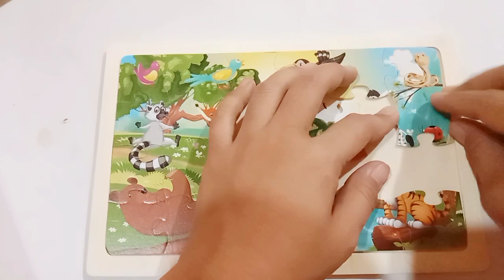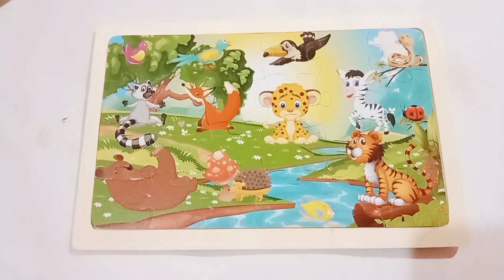PERMAINAN EDUKASI ANAK | MENYUSUN PUZZLE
Hai.. Berjumpa lagi di channel zainur rofa
Di vidio ini kami sedang bermain menyusun puzzle
Bermain menyusun puzzle sangat membantu mengasah kemampuan otak anak dan melatih
Kesabaran anak.
Ok kalau begitu yuk di tonton vidionya.